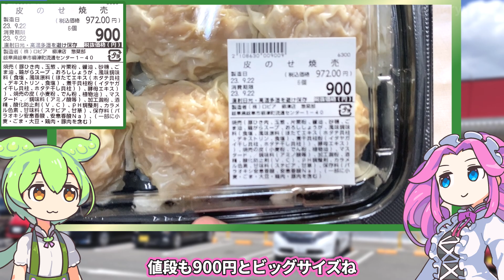【修正版】ロピアの「デカいシュウマイ6個入り（900円）」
豚肉を鶏肉と読み間違え、鶏肉で作ったシュウマイと思いレビューしています。
評価は味でみていますので間違っている部分に訂正を入れ
修正版として再投稿しております。

【参考】
ロピア株式会社

（立ち絵）坂本アヒル
im10788496/im10791276
（楽曲）甘茶の音楽工房/「楽しい麦畑」